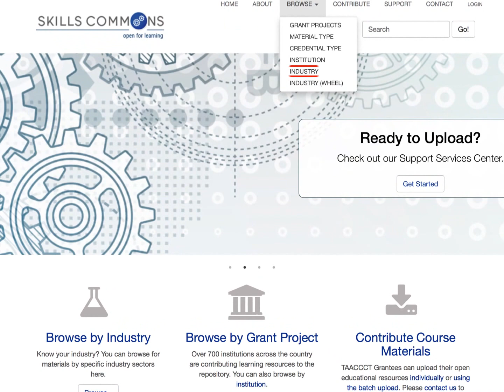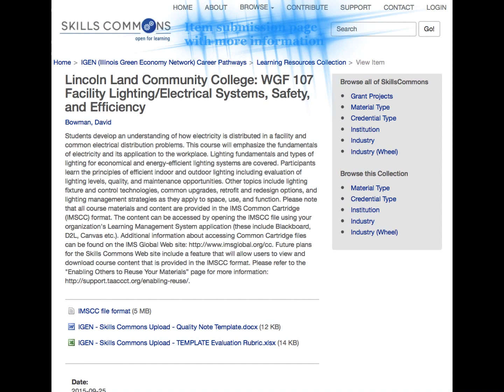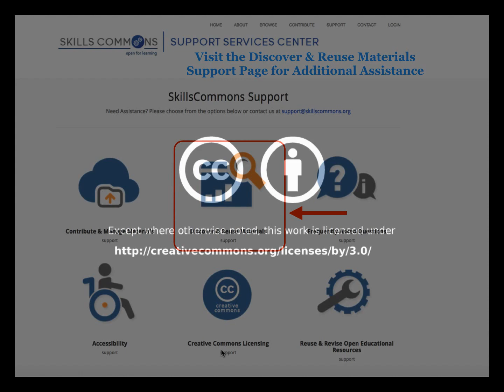Browsing for Energy Materials on SkillsCommons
A brief overview on how to find open educational resources in the Energy industry in the SkillsCommons.org repository